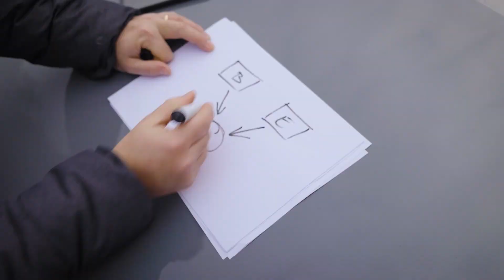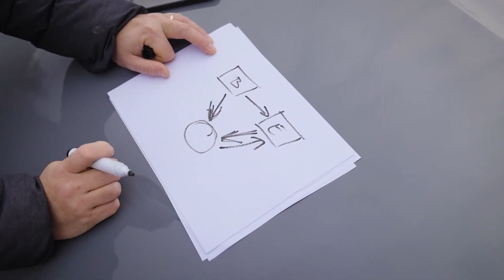Nissan qashqai e-power is not so complicated to explain - VLOG #22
In the Nissan Qashqai E-power test for Avtomobilnost I explained the hybrid  in a more complicated way than I could. Of course, the most important thing is that we understand each other. Do you agree?

About me:
I'm Miha Merljak; I'm a Curious Car Journalist. You can watch me on a TV show about cars and mobility on Slovenian national television TV Slovenija. This YouTube channel is a video library of my personal flashbacks, reflections, dilemmas, or anecdotes that happen to me while I'm recording stories for Avtomobilnost. Because not everything is suitable for television, and on top of that, I am not interested exclusively in cars. On this channel, Saturdays are reserved for my number one passion: music.